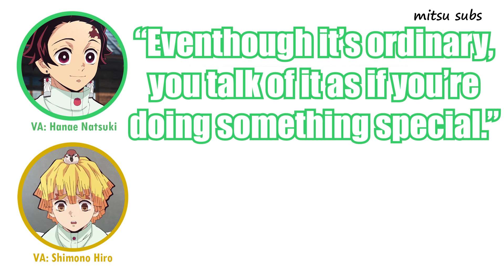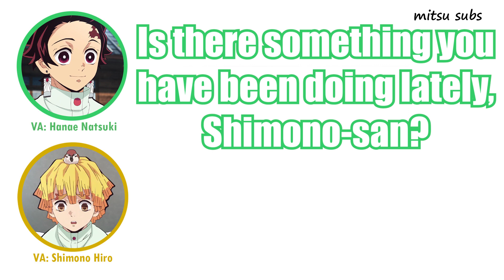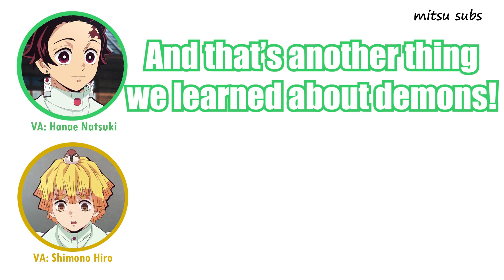Should Tanjiro go to the hospital...? - Kimetsu Radio ASMR